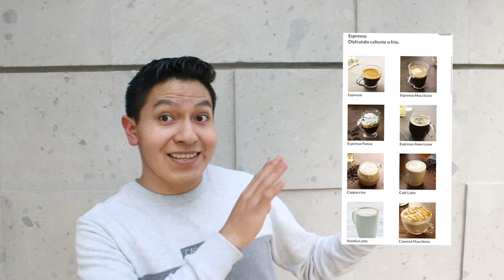Comó pedir un café en Starbucks I Qué hacer si vas por primera vez a Starbucks